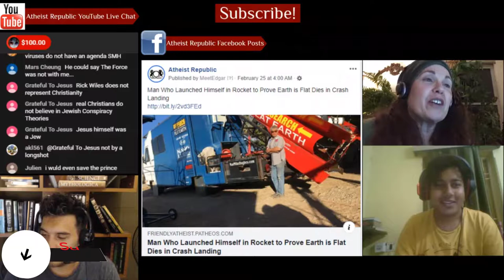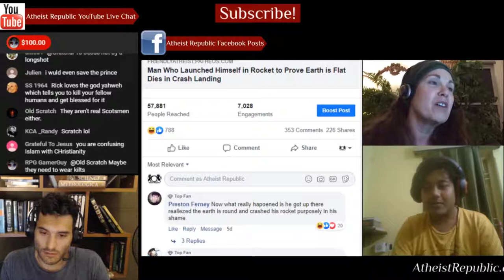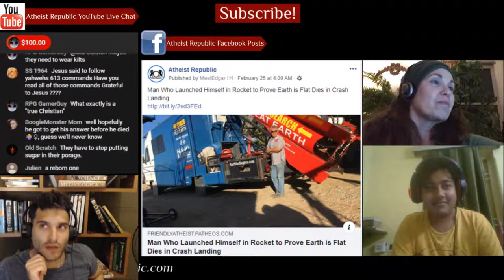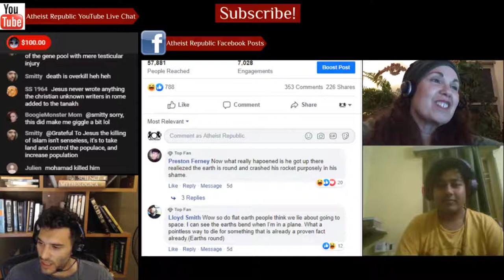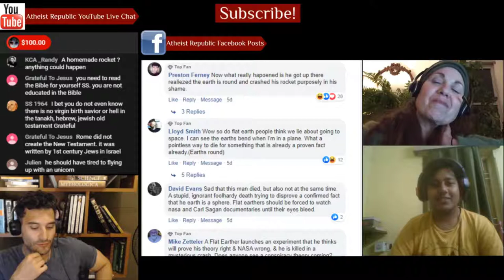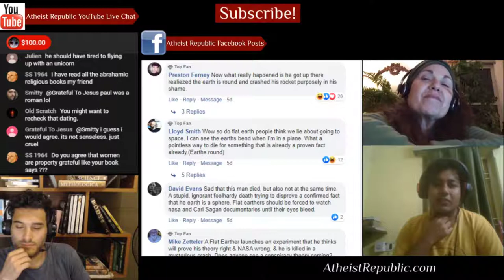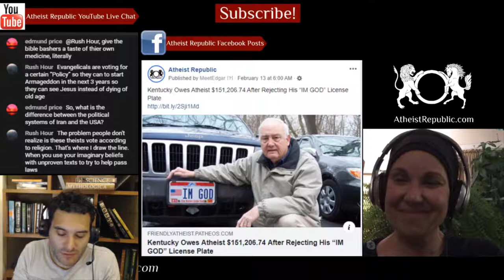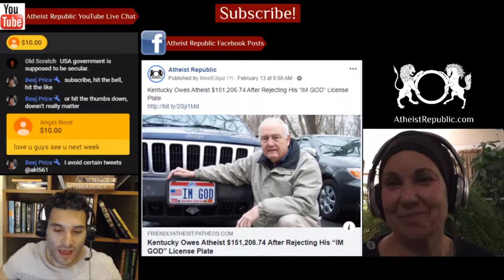Mike Hughes Dies Launching a Rocket to Prove Earth is Flat 🚀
“Mad” Mike Hughes, the Flat Earther who planned to launch a rocket high enough to “prove”
Earth is flat, has died in a failed launch. The well-known daredevil and amateur rocket-engineer was doing a rocket launch Saturday in what appears to be near Barstow, CA — where a reporter says Mike propelled himself into the air with a “self-made steam-powered rocket” and then crash-landed into the ground. In the video, you see a parachute fly out of the rocket, but it doesn’t appear anyone is using it. The presumption, for now, is that Mike might’ve stayed in the rocket as it ascended hundreds of feet into the air.

Source: Man Who Launched Himself in Rocket to Prove Earth is Flat Dies in Crash Landing
Location: Southern California, USA